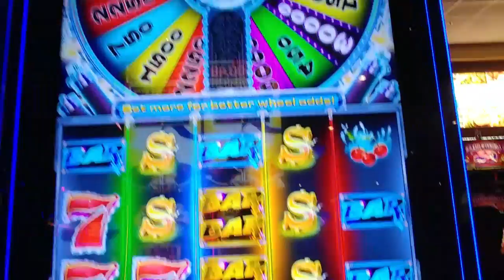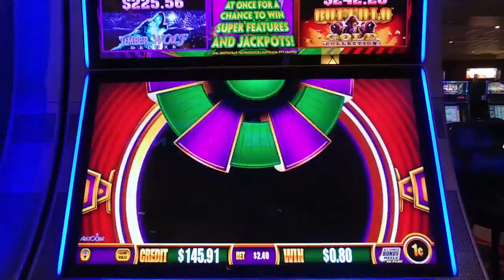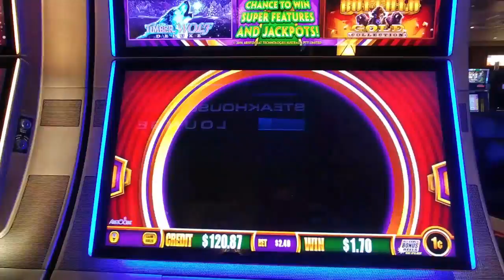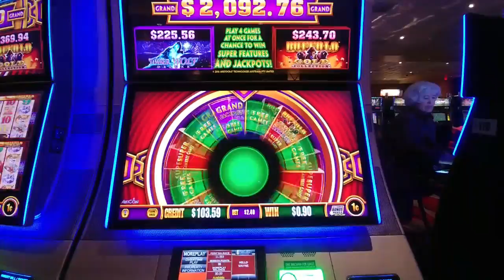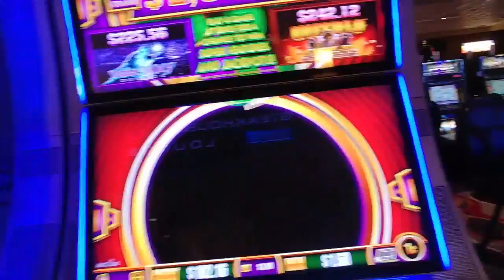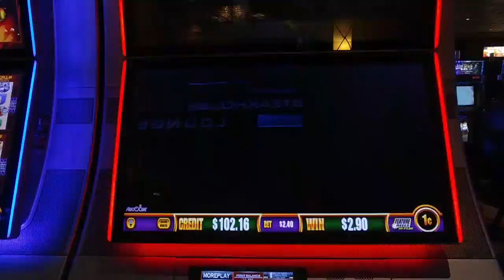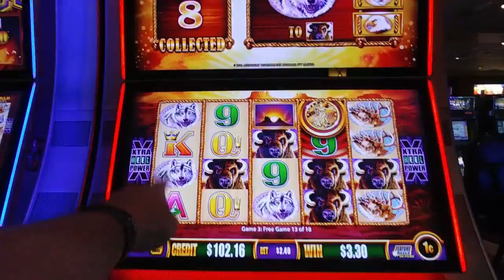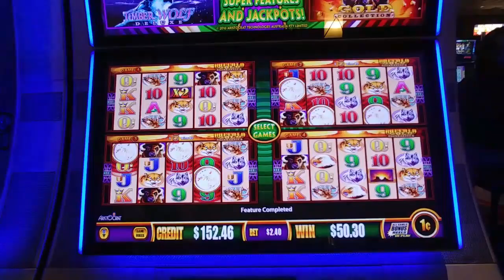🎰 WONDER 4 WONDER WHEEL DOUBLE BONUS ON BUFFALO GOLD💰 QUICK SPIN SLOT PLAY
A DOUBLE bonus on Wonder 4 Wonder Wheel Buffalo Gold! I had hit double bonus on this series before but only when it had other games being played. Apparently this is rare because everyone around me gasped...